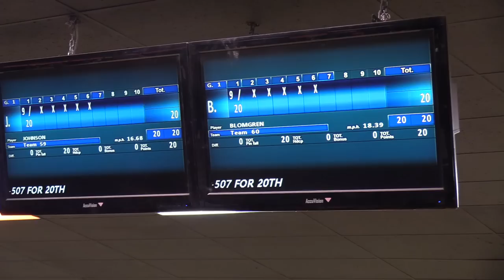World Series of Bowling XIV Chronicles | Episode 1 | PBA Cheetah Championship Qualifying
Recapping the first 20 games of PBA World Championship qualifying, which also led to the top five players over those 20 games advancing to the PBA Cheetah Championship stepladder finals that would take place a week later.